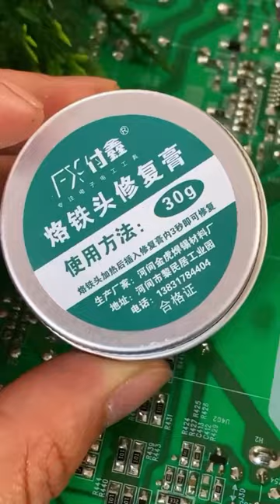I am bringing the video of soldering paste, watch it and enjoy it, you will like it very much.